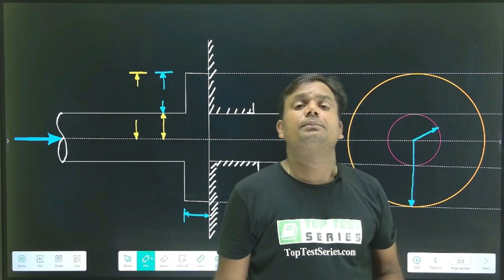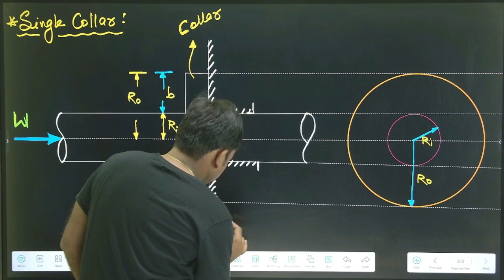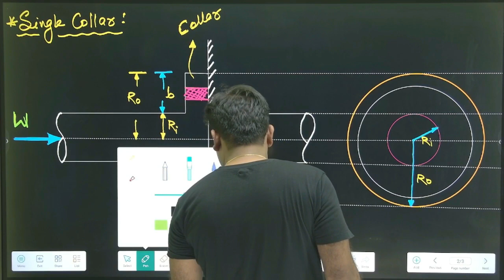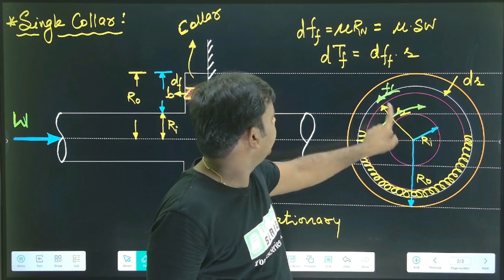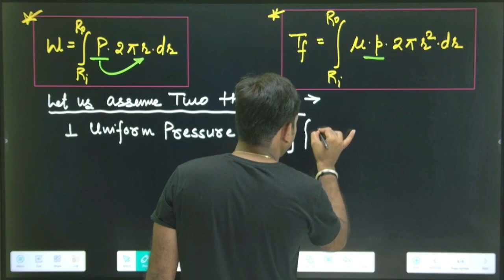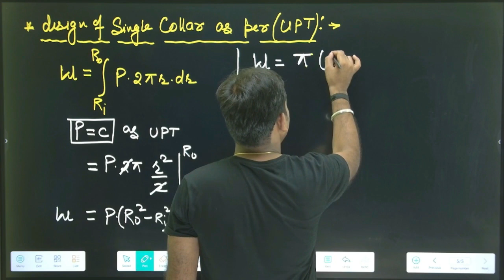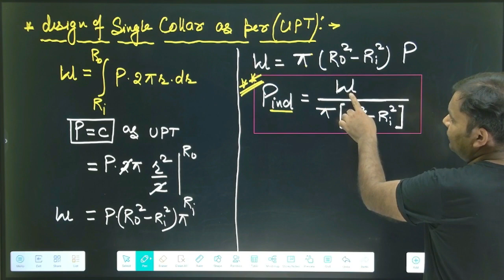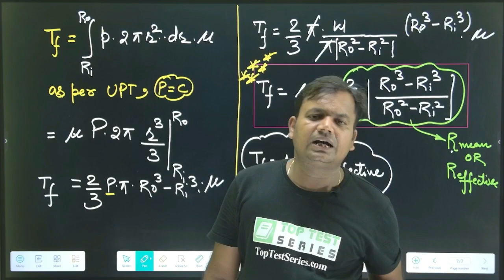Design of Collar Bearing (Hindi) , Machine Design/Mechanical SSC JE Class- 4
Design of Collar Bearing (Hindi) , Machine Design/Mechanical Engineering SSC JE Class- 4